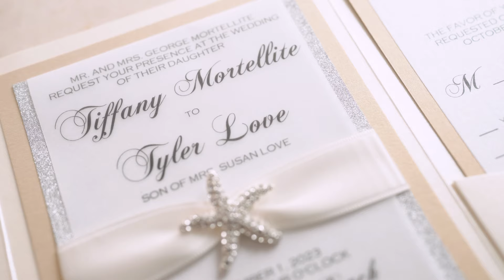Tiffany +Tyler | Eau Palm Beach | Highlights Film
Tiffany and Tyler's wedding was nothing short of perfection. They exchanged  vows during their outside ceremony that overlooked the Atlantic Ocean. Their cocktail hour was one for the books, with live entertainment and music. And to top it off, their lively reception was nonstop dancing!

PineappleFilms.com